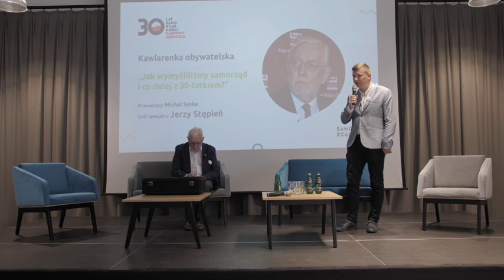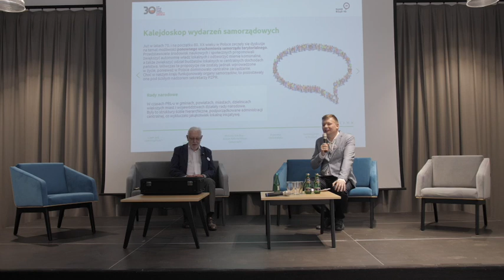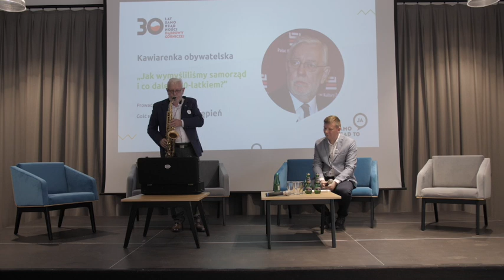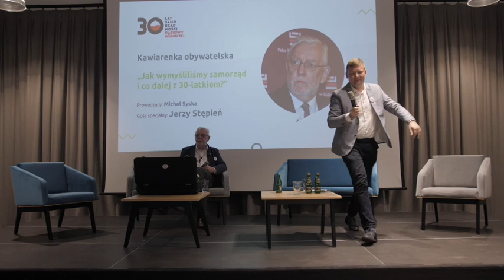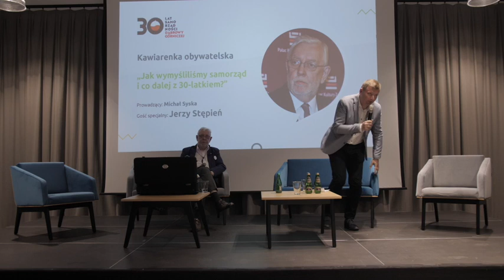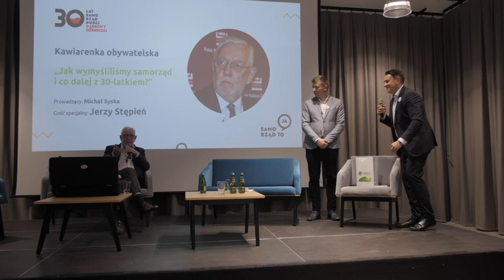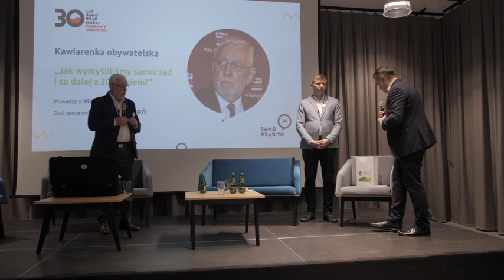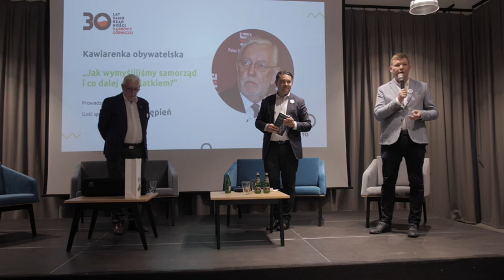Jak wymyśliliśmy samorząd i co dalej z 30-latkiem?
"Jak wymyśliliśmy samorząd i co dalej z 30-latkiem?" to pierwsza Kawiarenka Obywatelska z okazji obchodów 30-lecia samorządności Dąbrowy Górniczej z gościem specjalnym, ojcem polskiej samorządności, Jerzym Stępniem. Kawiarenka odbyła się 19 września 2020 r. w Warsztacie Fabryki Pełnej Życia.

Spotkanie poprowadził Michał Syska.